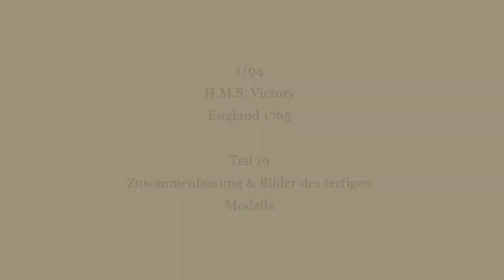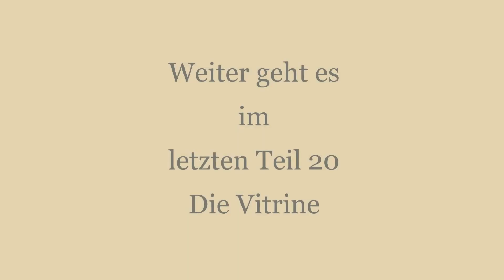1/94 HMS Victory Teil 19 - Zusammenfassung & Bilder des fertigen Modells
1/94 HMS Victory Teil 19 - Zusammenfassung & Bilder des fertigen Modells
H.M.S. Victory Constructo 80833 Baustory

Literatur
Einige Bücher sind mittlerweile rar und nicht immer neu erhältlich.

Historische Modellschiffe aus Baukästen (Peter Holz)

Historische Schiffsmodelle: Das Handbuch für Modellbauer (Folfram zu Mondfeld)

Schiffsmodellbau. Eine Enzyklopädie (Orazio Curti)

HMS Victory First Rate 1765 (Jonathan Eastland & Iain Ballantyne)

Habt Spaß & Happy Modeling, Andreas